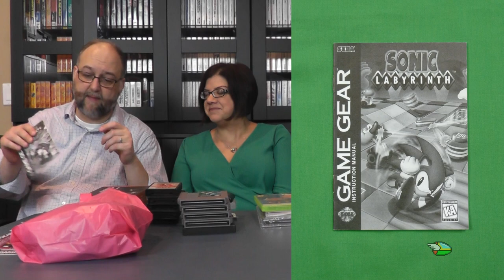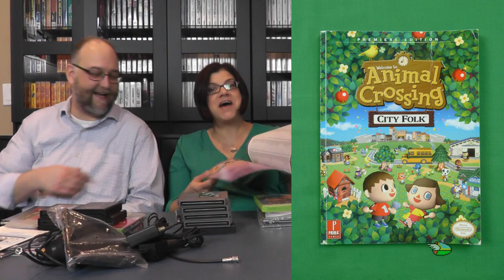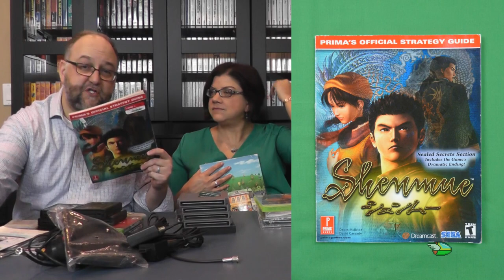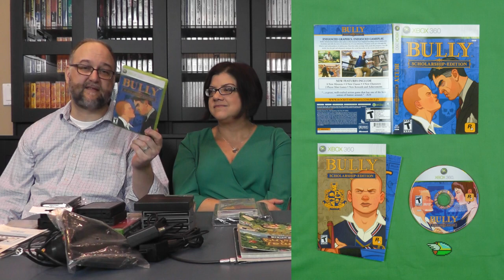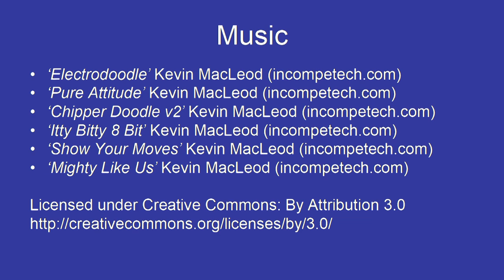Monthly Pick-Up Video: March 2019/Cowlitz Gamers for Kids Expo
Welcome to our March 2019/Cowlitz Gamers for Kids Exp pick-up video! March would've been a quiet month had it not been for the annual Cowlitz Gamers for Kids Expo. After a year's absence, Eric was able to attend this year and grabbed some pretty good retro gaming goodies to help fill some gaps in the collection. Check out the video to see what we grabbed!